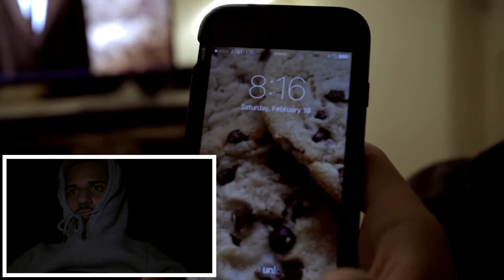😰WHY DID I WATCH THIS AT 3:00AM🔴"DON'T LOOK" A Short Film🔴